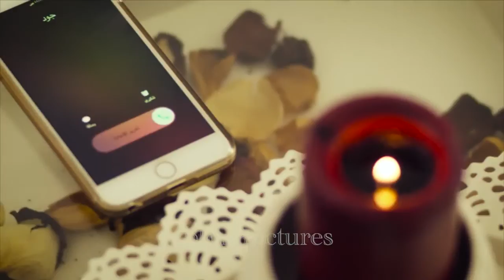"Jood" Official Trailer - Huda Hussain - Directed by Munir Al-Zoubi _ Ramdan 2016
Join and Follow us on